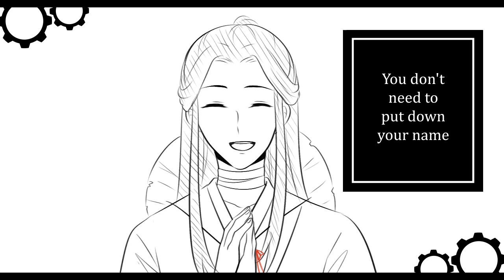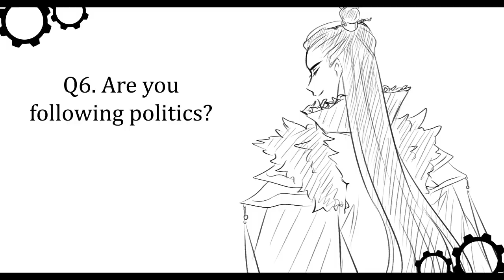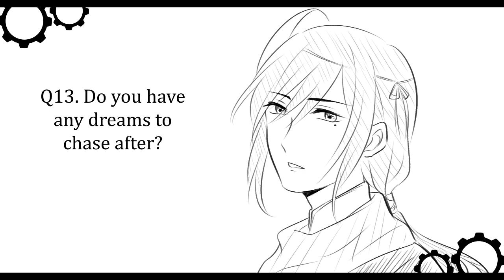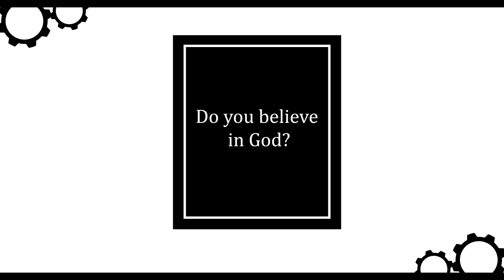【天官赐福】 A Survey from God 【Heaven Official's Blessing】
I try to draw the others based on manhua silhouette ╰(*´︶`*)╯
It's simple but I hope you guys enjoy it (´,,•ω•,,)♡

Original Credit
天官赐福  (Heaven Official's Blessing)
by: 墨香铜臭

A Survey from God ft. Hatsune Miku & Kagamine Rin
Music & Lyrics: Rerulili
Mastering: KagomeP
Movie & Animation: MW
Illust: まにお
Translation: Mes

Fanmade video & art: Kat